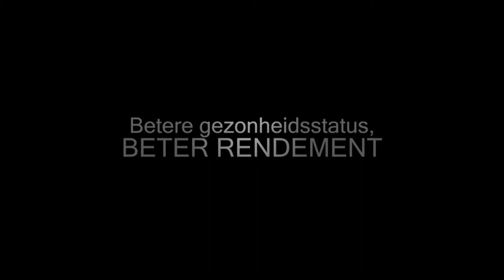ClarCor virus filters in Europe and Russia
Triple Air Animal Virus Filtration introduces ClarCor air filters to effectively stop pathogeen from entering pig and poultry houses